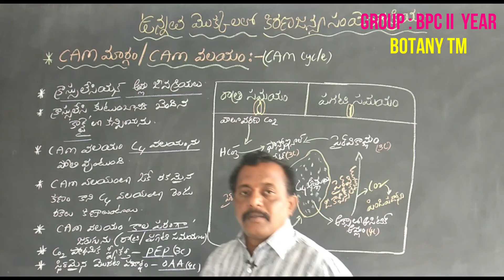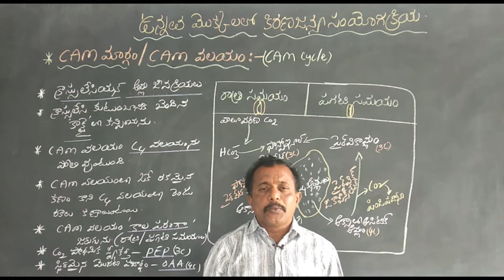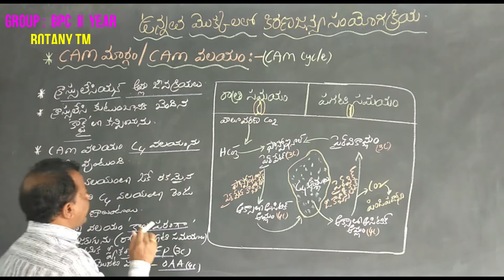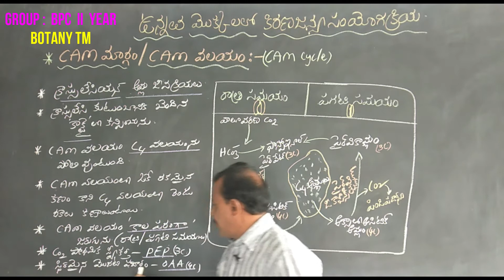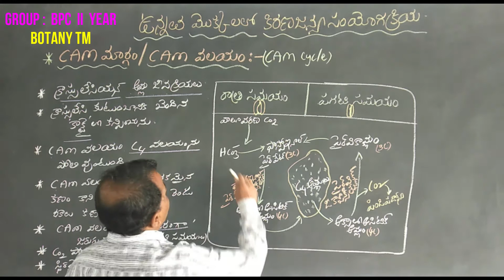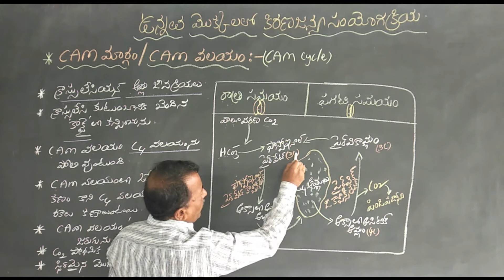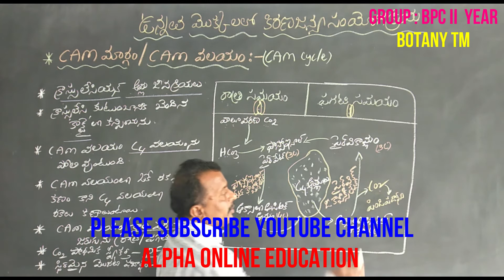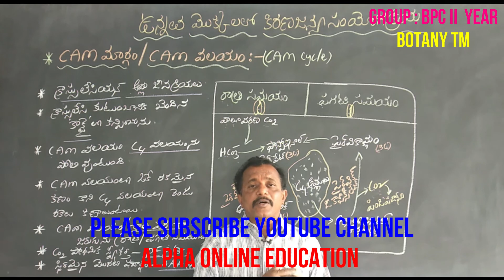INTER II YR : BOTANY TM : CAM PATHWAY CAM CYCLE PART 9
CHAPTER : PHOTOSYNTHESIS IN HIGHER PLANTS